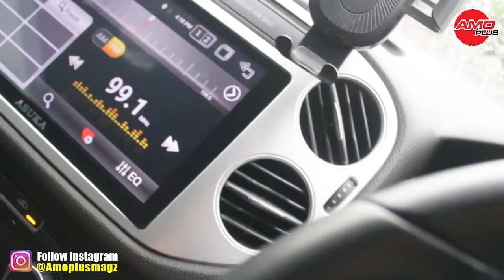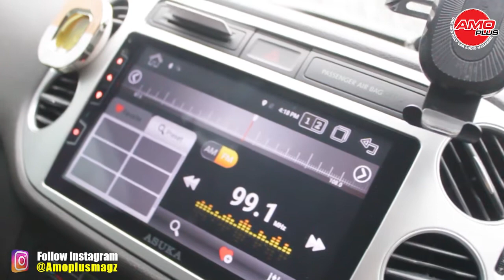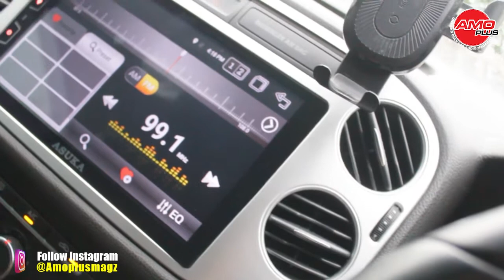Car Audio Sistem : Car Audio VW serasa Home Audio High End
Car Audio VW serasa Home Audio High End
Menyimak audio seolah penyanyi hadir di depan mata diiringi bunyi instrumen di kiri, kanan, bahkan belakang posisi penyanyi sudah menjadi "pakem" pada penataan sistem suara home audio. Khususnya, audio high end. Dengan kondisi tersebut, reproduksi audio yang dihasilkan perangkat audio dalam sistem home audio tak hanya asyik di telinga, tetapi mampu melarutkan emosi. Tentunya, untuk penataan sistem audio dengan reproduksi audio tersebut diperlukan pemilihan perangkat audio pendukung yang tepat serta akustik ruang yang mendukung. Lalu, bagaimana bila reproduksi audio ala konsep home audio tersebut diaplikasikan dalam kabin mobil? Inilah yang coba diaplikasikan installer Cartens Autosound Jakarta Selatan terhadap sistem car audio yang ditata dalam mobil VW.